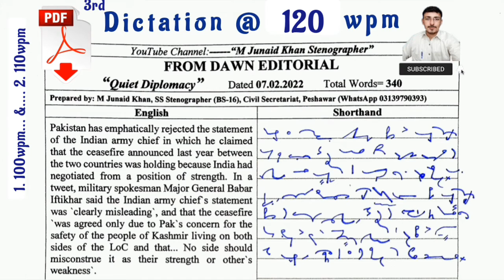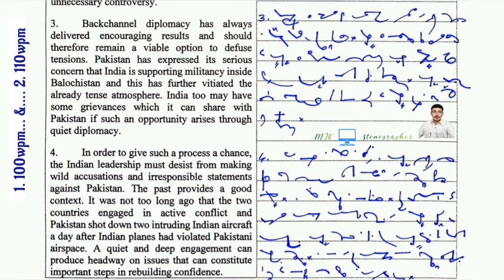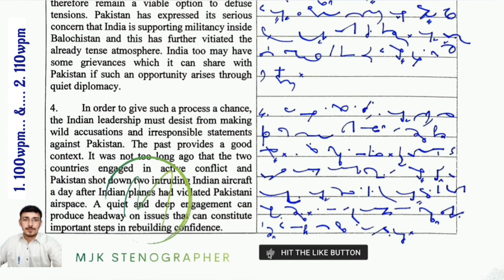#316 | 100, 110, 120 wpm English Shorthand Dictations || M Junaid Khan Stenographer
Dictations available from # 220 to 239 on this channel.

100 wpm dawn editorial dictation
100 wpm editorial matter dictation
shorthand dictations english
dawn editorial dictation english
90 wpm english shorthand dictation